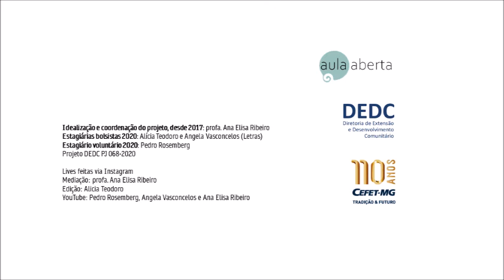Português na pandemia: (web)currículo e ensino de língua - Prof. Clecio Bunzen - (UFPE)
Live do Instagram em 30/04/2020

O isolamento social, imposto pela pandemia do coronavírus, forçou adaptações na área da educação em todos os níveis de ensino. Apesar de o “mar” ser o mesmo, os meios de sobrevivência são bem distintos para instituições públicas e privadas, professores e alunos. Por isso, o Projeto Aula Aberta, mediado pela professora Ana Elisa Ribeiro, propõe essa e outras questões em um diálogo rico com o professor do Centro de Educação da UFPE, Clecio Bunzen.